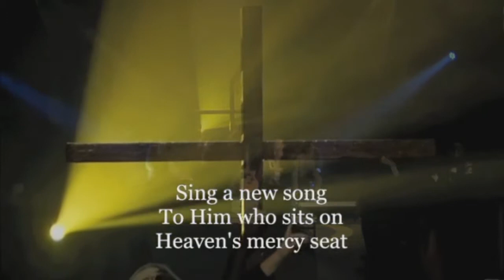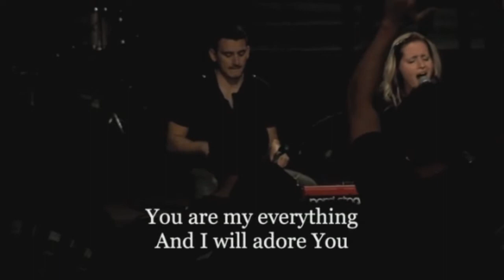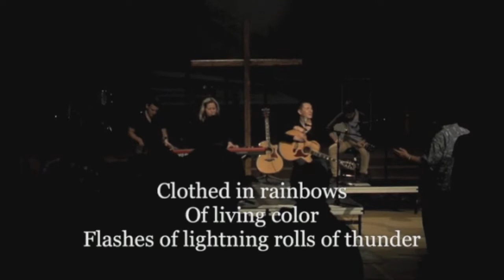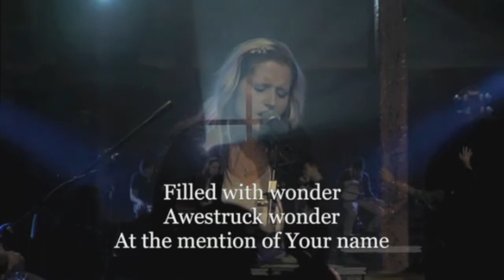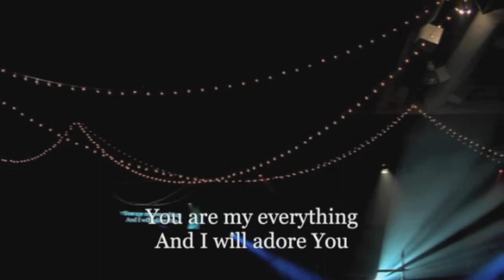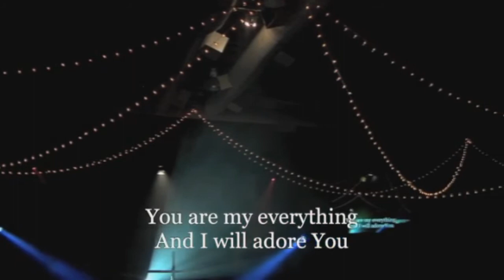Jenna Wedge 2013 Feb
Jenna at Water of Life Mid Week service